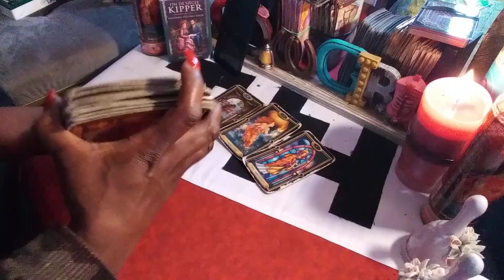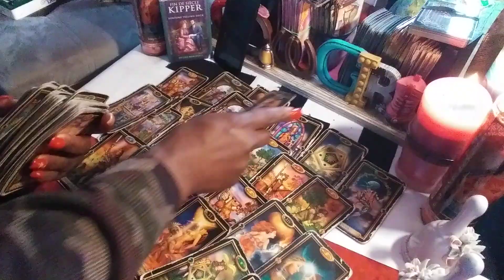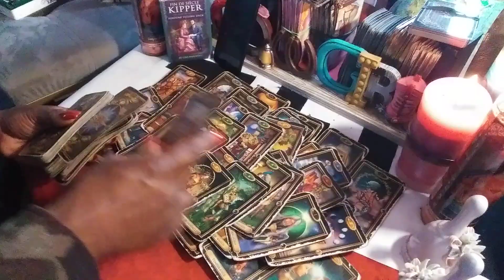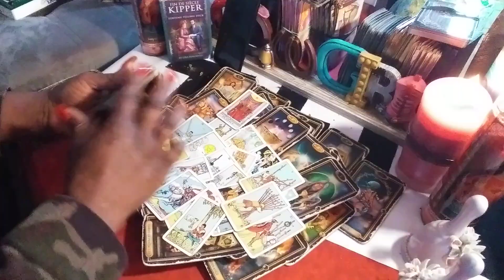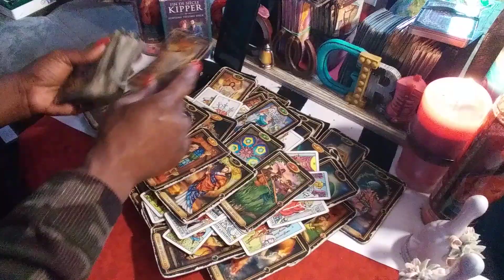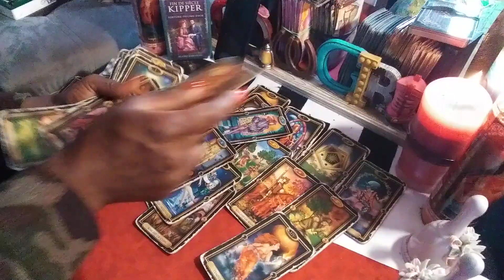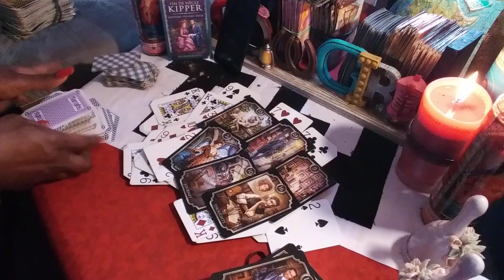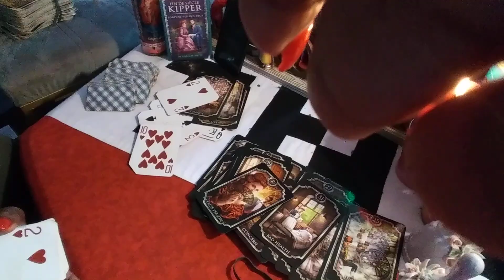LIBRA ♎ AIN'T NO FOOL❤NOVEMBER 23-DEC23